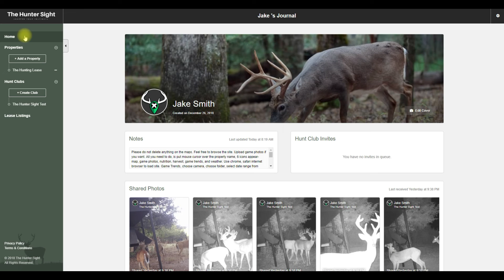The Hunter Sight-'The Jack of all Trades for your Hunting Needs'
A quick presentation on how this can help you become a better hunter.